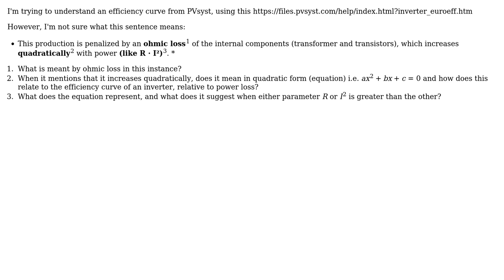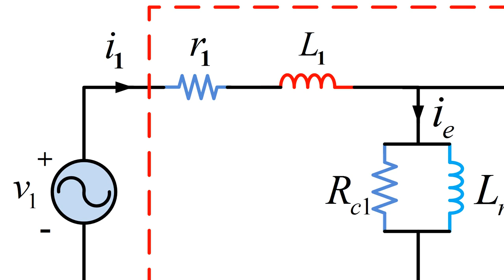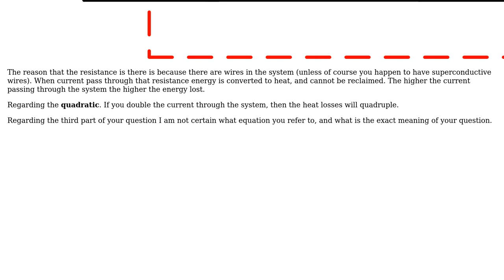Engineering: explaining ohmic loss and understanding inverter efficiency curve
With thanks & praise to God, and with thanks to the many people who have made this project possible! You are responsible for your own actions.